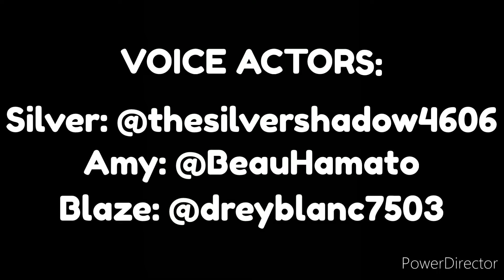Blaze New Swim Suit - Sonic Comic Dub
Blaze got a new swim suit and she's worried its not decent enough to wear so silver cheers her up.
ARTIST:
yotsumeddd
VAs
Silver: @thesilvershadow4606
Amy: @BeauHamato
Blaze: @dreyblanc7503